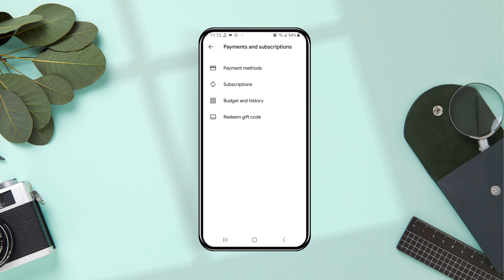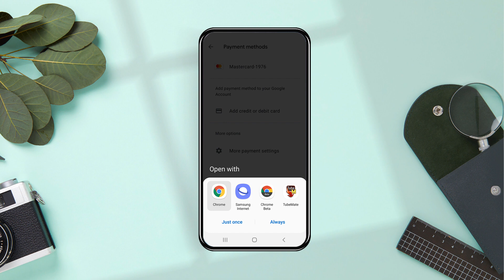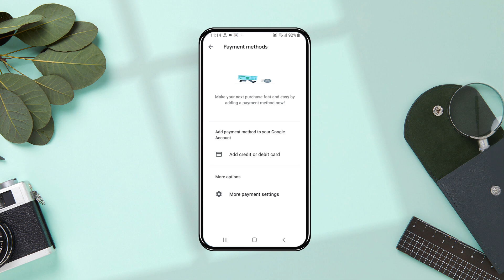Remove Google Play Store Payment Method Credit Card/Debit Card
Remove a debit or credit card
1. Open the Google Pay app.
2. At the top left, tap Menu. Payment methods.
3. Tap the payment method you want to remove.
4. At the top right, tap More. Remove payment method.